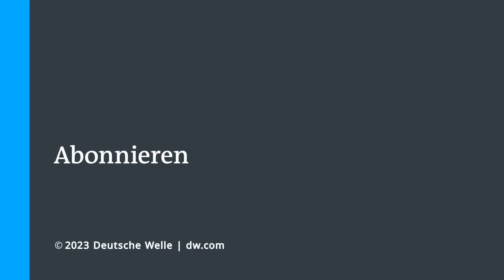Kampf um Bachmut: Kriegsreporter Martin Durm berichtet von der Lage vor Ort | DW Nachrichten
Bomben auf ein Wohngebiet – trauriger Alltag in der Region Bachmut. Die Schlinge um die Stadt zieht sich immer enger. Russische Truppen rücken täglich weiter auf das Stadtzentrum zu und sollen sogar Phosphor-Waffen einsetzen. Bachmut, inzwischen eine Trümmerwüste, ist zum Symbol des Krieges und des Widerstands gegen die Russen geworden. Der preisgekrönte Journalist und Kriegsreporter Martin Durm, der auch schon in Syrien im Einsatz war, berichtet im DW-Interview, was er gerade rund um Bachmut erlebt hat.